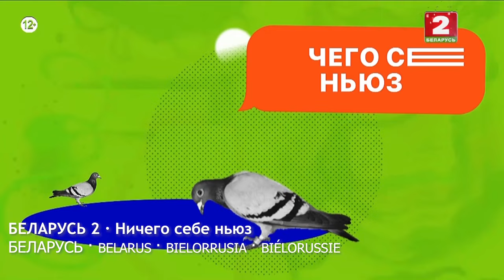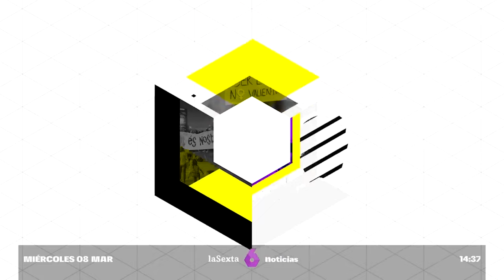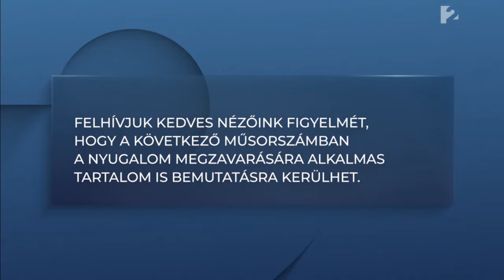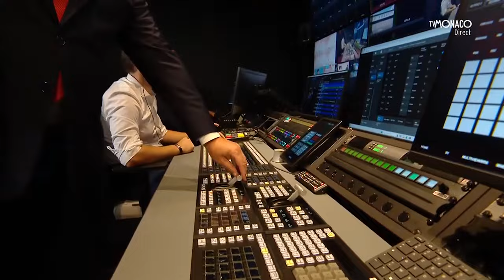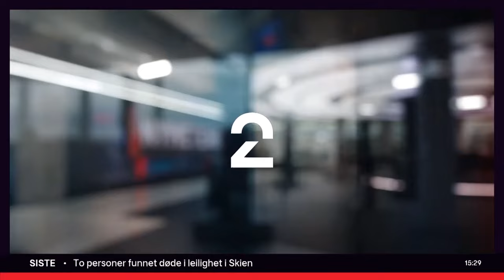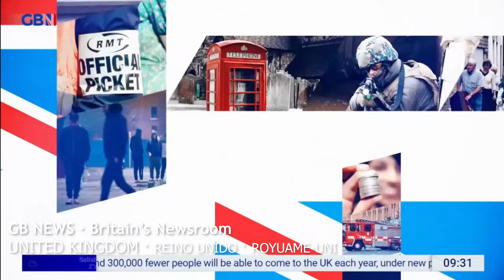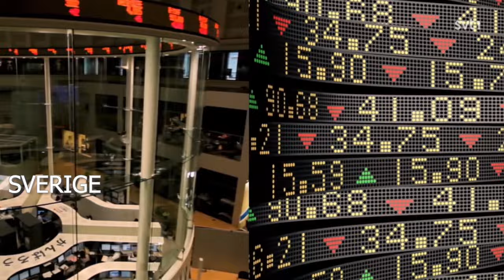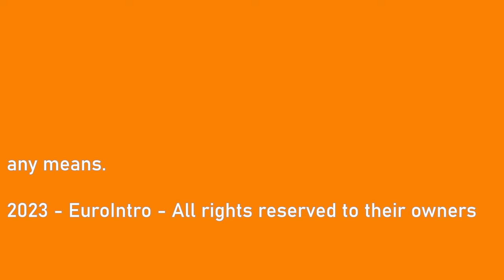News Intro Compilation Europe 2023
, Top Channel Sh.a
, Media Vizion Sh.a,
Focus Media Group sh.p.k.
, ARD
, ZDF,
RTL Deutschland GmbH,
RTL2 Fernsehen GmbH & Co. KG
, ProSiebenSat.1 Media SE
, Radio i Televisiò d’Andorra, S. A., Հայաստանի Հանրային Հեռուստաընկերություն,
ՀԱՅԿԱԿԱՆ ԵՐԿՐՈՐԴ ՀԵՌՈՒՍՏԱԱԼԻՔ
«Շանթ» ՍՊԸ
, ՄուլտիՄեդիա Կենտրոն ՓԲԸ,
ORF,
ATV Privat TV GmbH & Co KG,
Red Bull Media House GmbH, Azərbaycan Televiziya və Radio Verilişləri Qapalı Səhmdar Cəmiyyəti,
İctimai Televiziya və Radio Yayımları Şirkəti
Space Müstəqil Teleradio Şirkəti
, Azad Azərbaycan Teleradio Yayım Şirkəti, SOCAR Media, Region TV MMC,
RTBF
, RTL Belgium SA,
IPM Group SA
, VRT
, DPG Media NV,
BRF
, Нацыянальная дзяржаўная тэлерадыёкампанія Рэспублікі Беларусь,
ЗАТ «Сталічнае тэлебачэнне»
, ЗАТ «Другі нацыянальны тэлеканал», Bosanskohercegovačka rtv/Босанскохерцеговачка ртв,
OBN televizija,
Nova BH d.o.o., RTV "BN" d.o.o. Bijeljina,
Българска национална телевизия,
„БТВ Медиа Груп“ ЕАД
„, Нова Броудкастинг Груп” ЕООД / Nova Broadcasting Group
, Investor.BG EAD,
Ραδιοφωνικό Ίδρυμα Κύπρου/KRYK, Omega Channel Ltd.
, Sigma Radio TV Public Limited (Ε.Π.Ε.),
HRT,
Nova TV d.d., RTL Hrvatska d.o.o.
, DR,
TV2 Danmark A/S
, Rozhlas a televízia Slovenska,
Markiza - Slovakia spol s.r.o.
, JOJ Media House, a.s./MAC TV s.r.o.,
C.E.N., s.r.o.
, Radiotelevizija Slovenija, Nova hiša doo.
, Corporación de Radio y Televisión Española S. A.
, Atresmedia Corporación de Medios de Comunicación, S. A.
, Mediaset España Comunicación, S. A.
, Ábside Media S. L.
, Real Madrid Club de Fútbol
, Grupo Intereconomía S. A.
, Farnesio Ventures, S. L.,
ERR
, Duo Media Networks OÜ
, AS All Media Eesti
, Yleisradio Oy/Rundradion AB, MTV Oy,
Groupe TF1
, France Télévisions,
Groupe M6,
Groupe Canal+ S.A.
, NextRadioTV S.A.
, საქართველოს საზოგადოებრივი მაუწყებელი, სსმ,
შპს სამაუწყებლო კომპანია რუსთავი 2,
შპს ჯორჯიან მედია პროდაქშენ გრუპ
, ტელეკომპანია TV პირველი,
მთავარი არხი,
Ελληνική Ραδιοφωνία Τηλεόραση, Όμιλος Antenna TV
, Άλφα Δορυφορική Τηλεόραση Α.Ε.
, ΑΛΤΕΡ ΕΓΚΟ Επιχείρηση Μέσων Μαζικής Ενημέρωσης Α.Ε.,
Ραδιοτηλεοπτική Α.Ε.
, ΣΚΑΪ Α.Ε.,
Νέα Τηλεόραση Α.Ε. - Star Channel,
Médiaszolgáltatás-támogató és Vagyonkezelő Alap
, TV2 Média Csoport Zártkörűen Működő Társaság,
AGRO-TV-ATV Zrt.,
Magyar RTL Televízió Zrt.,
HírTV Műsorszolgáltató és Hirdetésszervező Zrt., RTÉ, Virgin Media Television Ltd
, Teilifís na Gaeilge
, RÚV
, Sýn hf.,
RAI–Radiotelevisione italiana S.p.A,
Mediaset S.p.A.
, La7 S.p.A.
, Sky Italia S.r.l.
, Rete Blu S.p.A., VSIA „Latvijas Televīzija”
, SIA All Media Latvia
, SIA "Re MEDIA", MEDIA1 Service AG,
Lietuvos nacionalinis radijas ir televizija,
UAB Laisvas ir nepriklausomas kanalas,
UAB All Media Lithuania
, UAB „Lrytas“, CLT-UFA S.A. Division RTL NewMedia Luxembourg
, МРТ/RTM
, SILEKS, Monteko, ТРД Телевизија Макпетрол Дооел
, Канал 5 Телевизија
, PBS Ltd, One Productions Ltd,
Media.link Communications Company Ltd, TRM,
Prime SRL,
I.C.S."General Media Group" SRL,
Jurnal Trust Media
, TVMonaco,
Dir. de la Communication-Monaco,
RTCG,
Prva Televizija i radio Play Montenegro, A Media Team doo
, NOVA M doo
, NRK AS,
TV 2 AS
, Stichting NPO, NOS, Omroep NTR,
RTL Nederland Holding B.V.
, Talpa Network
, TVP S.A.,
Telewizja Polsat Sp. z o.o., TVN S.A.
, Fundacja „Lux Veritatis”,
Telewizja Republika S.A.
, RTP, S.A.
, IMPRESA Sociedade Gestora de Participações Sociais, SA,
Media Capital SGPS, SA, BBC, ITV plc, ITN Ltd, Channel Four Television Corporation,
Channel 5 Broadcasting Ltd,
Sky Group Limited
, All Perspectives Ltd., Česká televize
, TV Nova s. r. o,
FTV Prima, spol. s. r. o.,
Barrandov Televizní Studio, a.s.,
A 11 s. r. o.,
SRTv/TVR,
Antena TV Group SA.,
Pro TV SRL.,
SC ABC PLUS MEDIA SA.,
Dogan Media International SA.,
SC Clever Business Transilvania SRL,
SC B1 TV Channel SRL, SC Geopol International SRL
, RTV HD SRL,
Digi Communications N.V.
, АО Первый канал
, ВГТРК
, ОАО Газпром-Медиа
, АО ТРК „Петербург“,
АНО ОTР
, АО ТВ Центр, ООО Акцепт/Национальная Медиа Группа, АО ТРК ВС РФ „Звезда“
, АО РБК-ТВ,
San Marino RTV S.p.a.
, Јавна медијска установа „Радио-телевизија Србије“,
Radio Difuzno Preduzeće B92 doo,
Pink Media Group doo
, Prva Televizija DDD Beograd
, SVT AB,
TV4 AB,
Sveriges Utbildningsradio AB, SRG SSR
, CH Regionalmedien AG
, TV Léman Bleu SA,
Tele Ticino SA,
TRT Kurumu,
Demirören Tv Radyo Yayıncılık Yapımcılık A.Ş.
, Turkuvaz Haberleşme ve Yayincilik Anoni̇m Şi̇rketi̇
, Doğuş Yayın Grubu A.Ş.
, Aks Televizyon Reklamcılık ve Filmcilik San. Tic. A.Ş, Walt Disney Company Medya Eğlence ve Ticaret Ltd. Şti,
Habertürk Gazetecilik A.Ş.,
Hayat Görsel Yayıncılık A.Ş.
, TGRT Haber TV A.Ş.
, Національна суспільна телерадіокомпанія України,
ТОВ ТРК "СТУДІЯ 1+1"
, ТОВ "Міжнародна комерційна ТРК"
, ПрАТ "Телеканал "Інтер"
, ТОВ «МИ-УКРАЇНА», ТОВ «Продакшн студія 5 Плюс»,
Дирекція ТОВ Ради України,
ТОВ «Голдберрі»
, ТОВ «Вільні Медіа»
, ARTE GEIE
, Euronews SA